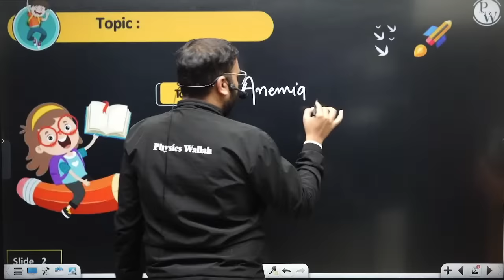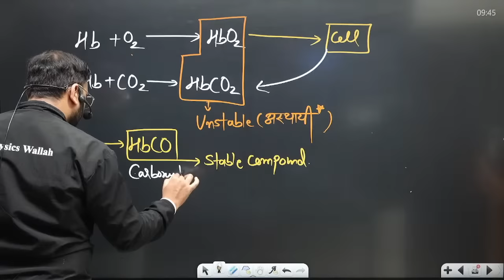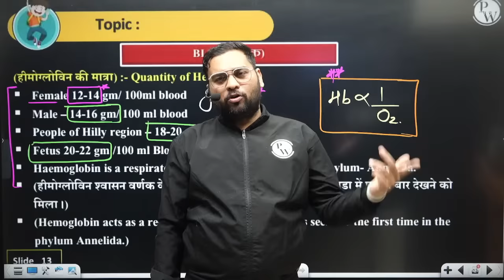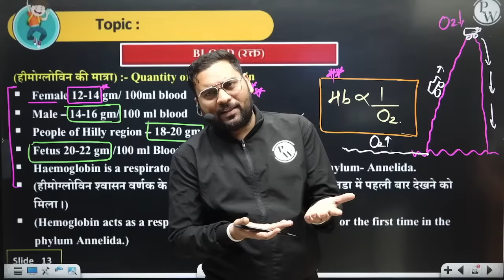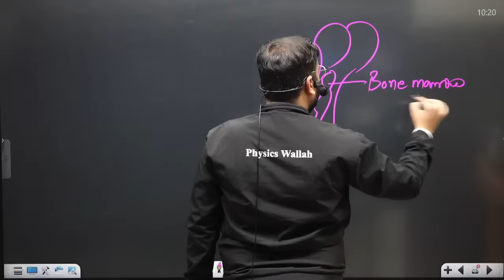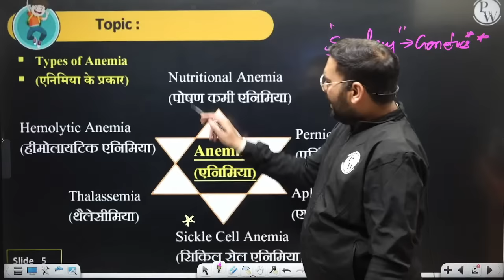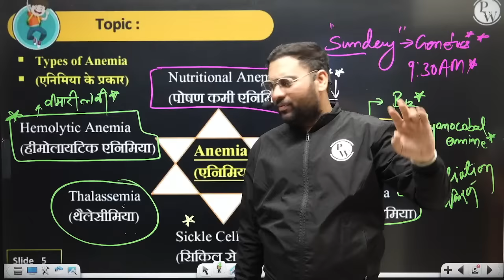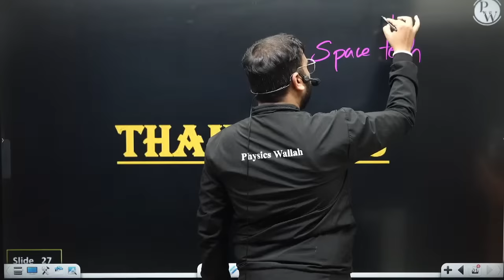MPPSC Pre 2024 Science Class: Genetic Diseases & Sickle Cell Anemia | Science for MPPSC Prelims 2024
🔬 Explore the fascinating world of Genetics and dive into the intricacies of Genetic Diseases with our latest MPPSC Pre 2024 Science Class! 🧬 Join us for an insightful session on understanding Genetic Diseases and specifically focus on Sickle Cell Anemia, a significant topic for MPPSC Prelims 2024.

📚 In this Science class tailored for MPPSC aspirants, we break down the complexities of Genetic Diseases, shedding light on their causes, effects, and implications. Gain a comprehensive understanding that will undoubtedly enhance your preparation for the upcoming MPPSC Prelims.

🩸 Sickle Cell Anemia, a hereditary disorder affecting the blood, will be a key highlight of this session. Delve into the molecular level to comprehend the genetic basis of this disease and its impact on individuals. Our expert instructors will simplify the concepts, making it easier for you to grasp and remember.

🎓 Whether you're a science enthusiast or gearing up for MPPSC Prelims 2024, this class is designed to cater to all levels of understanding. We strive to make learning engaging, effective, and relevant to your exam preparation.

Don't miss out on this chance to excel in the MPPSC 2024 Exam! 🌟